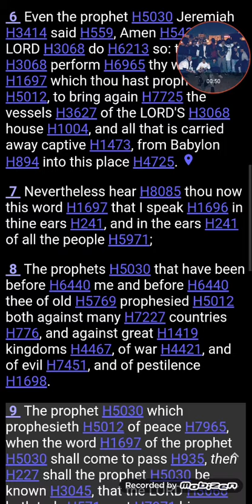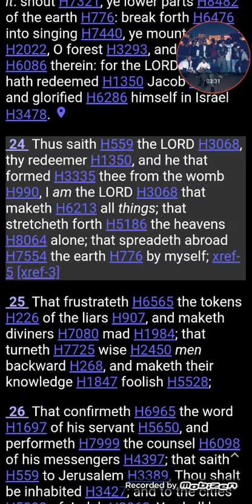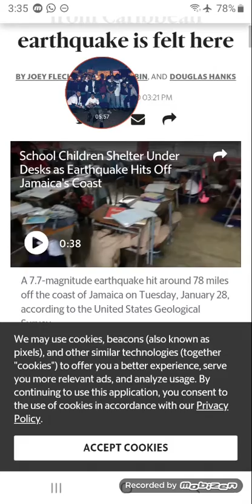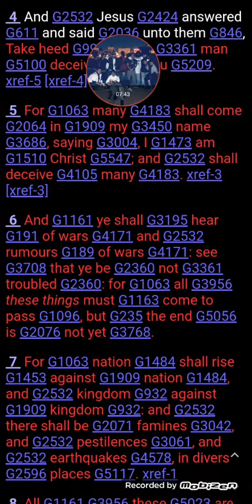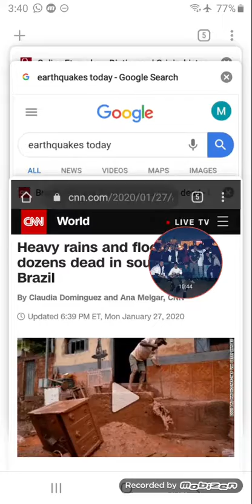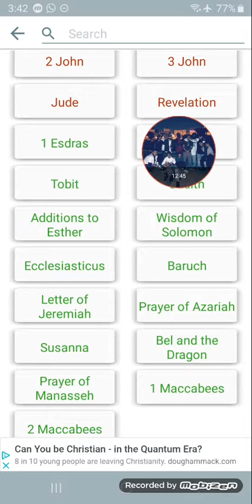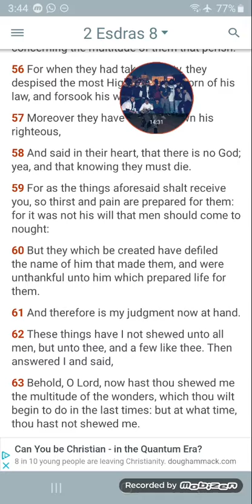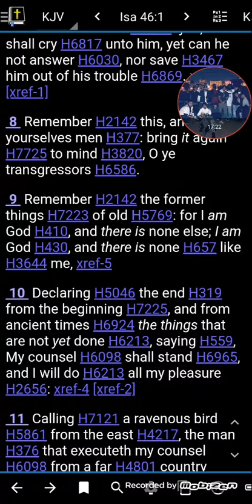Y.O.P. (Year Of Prophecy) Then Shall It Be Known!!